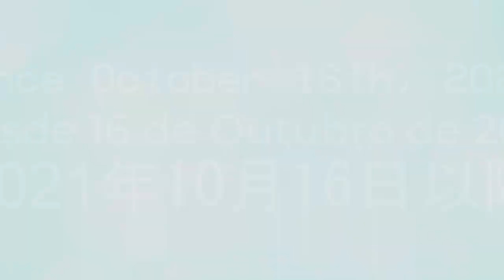Expological's "Zen Telavisidonts 1-6.0" Logo (7/8/2024)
Requested/Idea logo by @MasterNintendarlton
Made by Expological (Me)

Request Box V1: Deleted
Request Box V2: Deleted
Request Box V3: Deleted